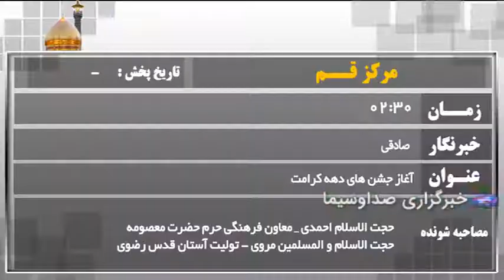آغاز جشن های دهه کرامت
آیین جشن‌های مردمی دهه کرامت از آستان مقدس بانوی کرامت حضرت فاطمه معصومه (س) آغاز شد و تا آسمان خورشید بی غروب خراسان، امام رئوف حضرت علی بن موسی الرضا (ع) ادامه دارد.